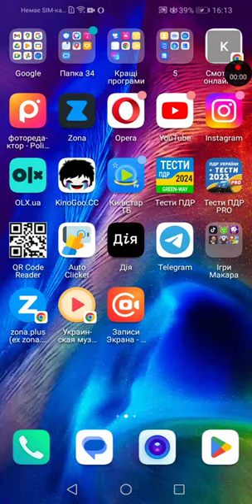Ви знаєте?Підкажіть будь ласка.